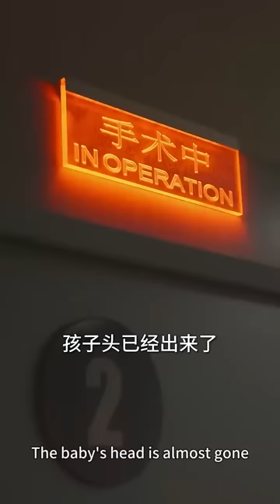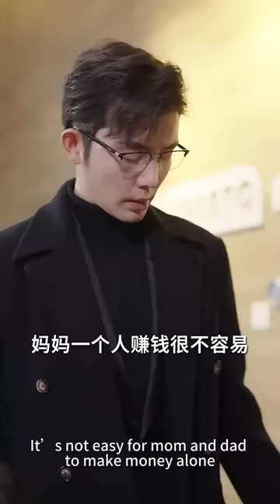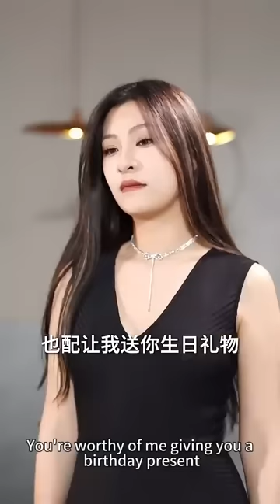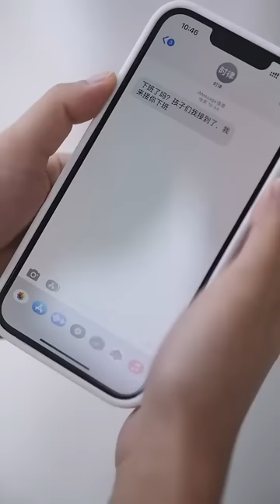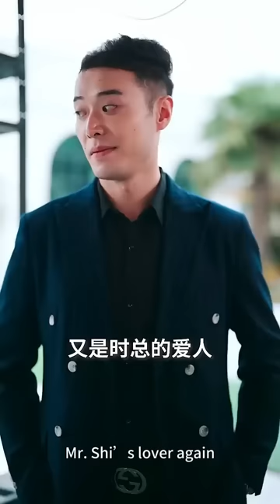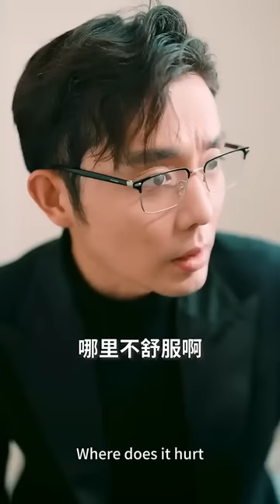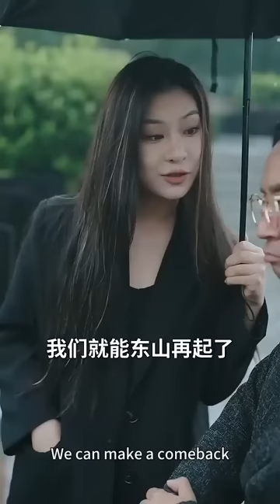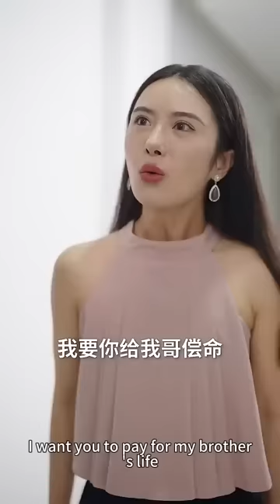一口氣看完！灰姑娘意外邂逅總裁，激情一夜竟一次生下6胞胎，7年後總裁偶遇送外賣的她，直接把她綁回家做夫人，把她們寵上天！【離婚後，她帶六寶驚艷全球】全集#短剧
【離婚後，她帶六寶驚艷全球】1-99
全集鏈接：